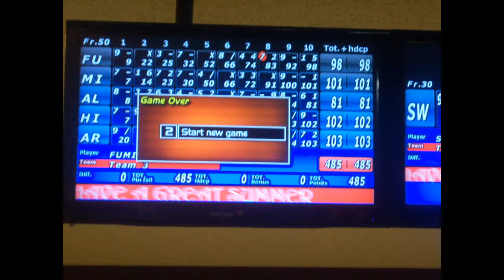BOWLING In japan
not the best house, the shoes are so sticky and you cant slide.